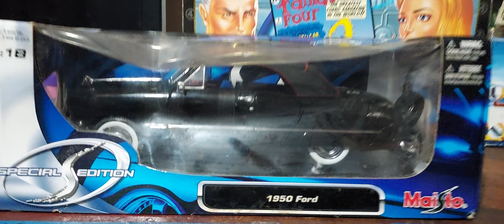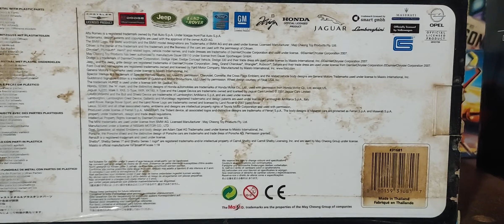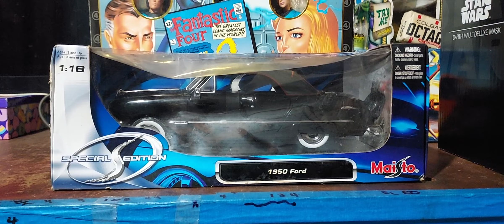1950 Ford Car Full Video Review.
This is the full video review version for the short video review but this is the long video of it hopefully y'all enjoy it.